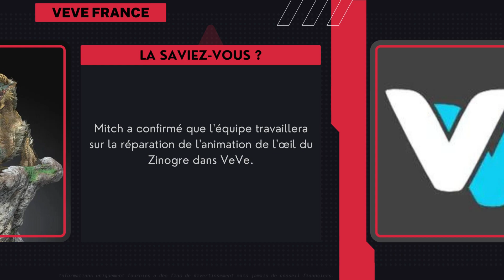Veve & Omi | Bulletin News #273